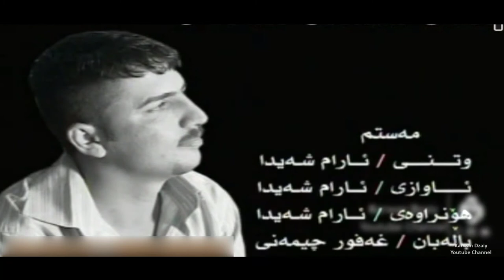Aram Shaida - Mastm_Clip | ئارام شه‌یدا - مه‌ستم